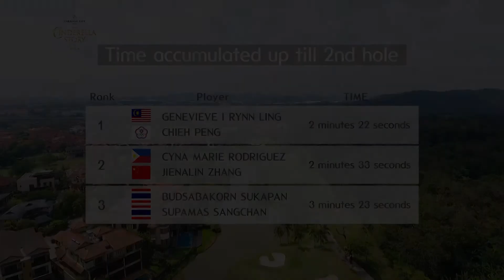⛳The Extreme Golf Challenge! (7)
CinderellaStory - Clip.77 (Episode.8)

Brand new reality series CinderellaStory tees off!

A reality sports competition featuring 12 of Asia's finest professional lady golfers from 6 different countries. They have to survive and accumulate points from different challenges.

The winner will earn an opportunity to participate in KLPGA(Korea Ladies Professional Golf Association) tournaments.

⛳12 Professional lady golfers in CinderellaStory👸